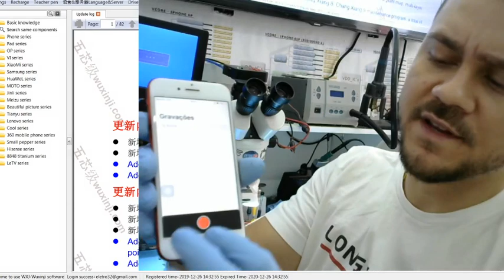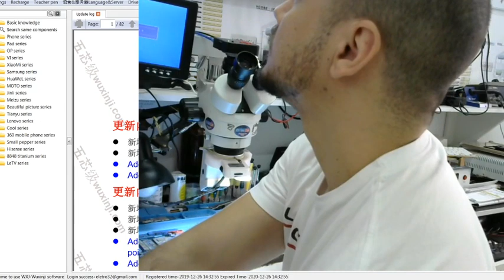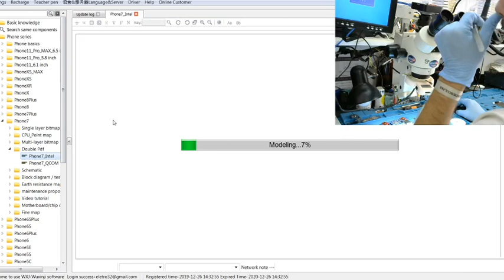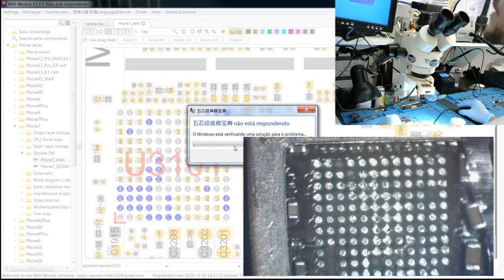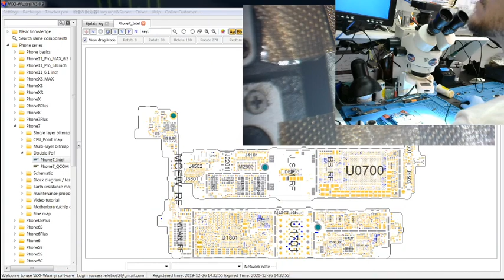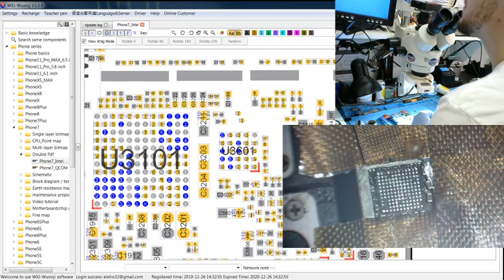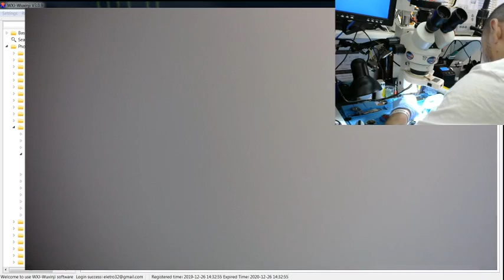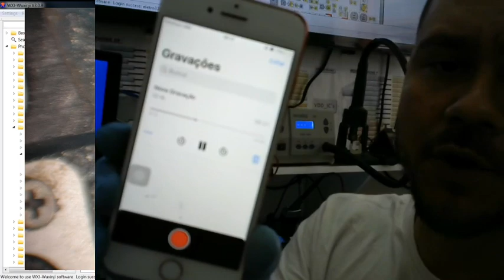Iphone 7 sem áudio não funciona microfone! Reparo na codec de áudio iphone 7.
Iphone 7 náo funciona viva voz nem grava voz, removemos a codec de audio, refizemos as comunicações das 4 malhas realizamos o rebaling e soldamos no lugar.

Para treinamento acesse nossa pagina do facebook.

De sua avaliação para nossos treinamentos.

Acesse meu perfil do facebook.